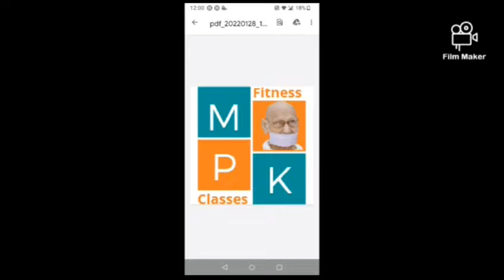How to get rid of Joint Pains : Part 2 By Jivanbhai Patel